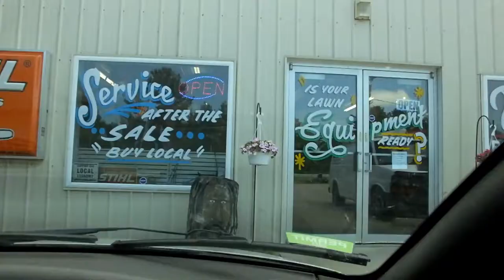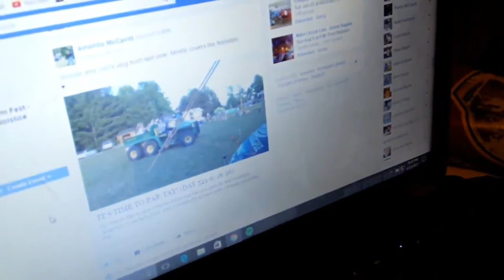Blocked By The Drawbridge In Cheboygan Michigan!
We go to Cheboygan and get blocked by the drawbridge as it goes up to let the Bois Blanc Island ferry  go through!